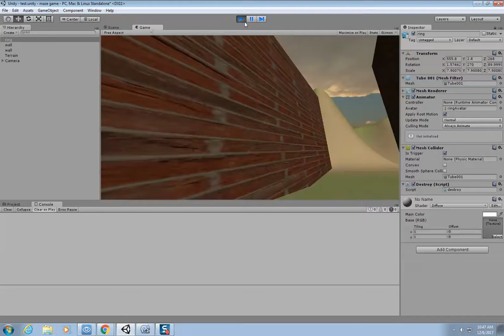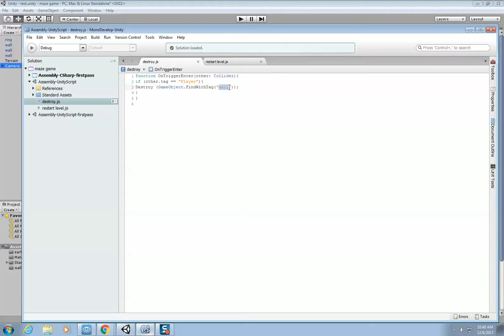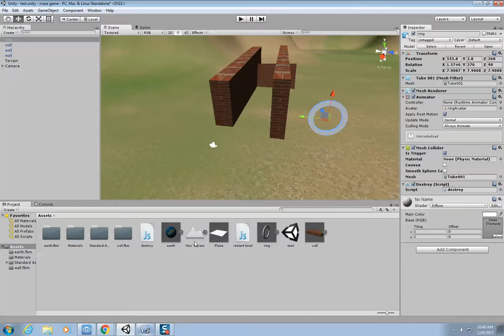Destroy Other Object